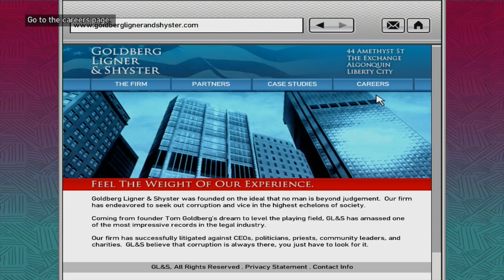THE "FRENCH TOM" DATE! ( FUNNY "GTA 4" STORYMODE GAMEPLAY #11)